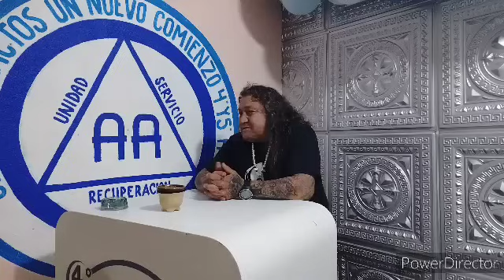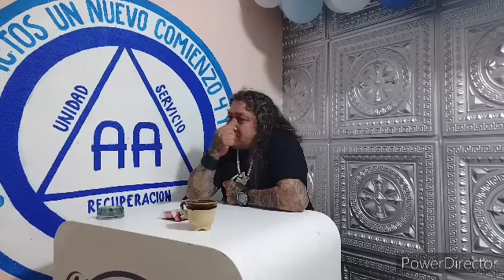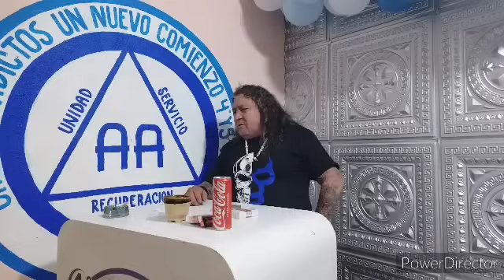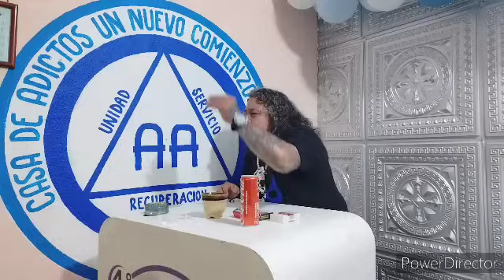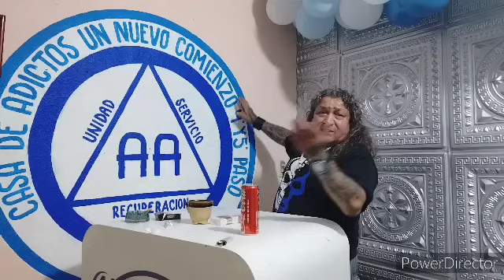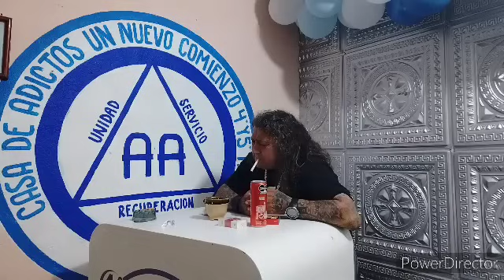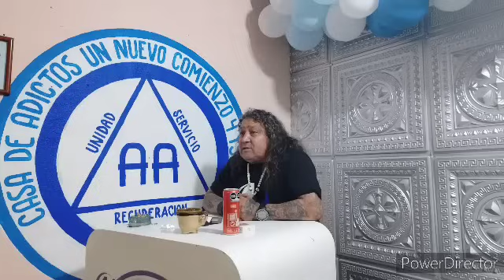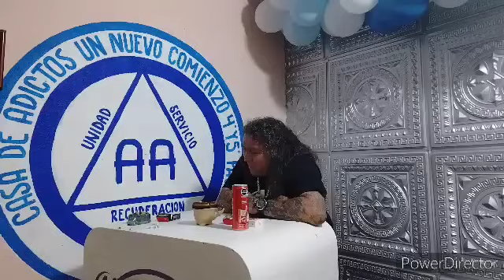Poncho el Greñas en el grupo. Un nuevo comienzo